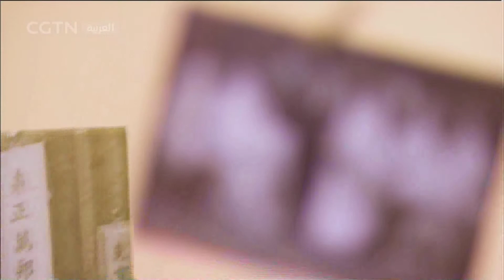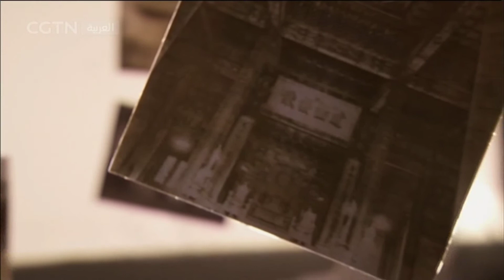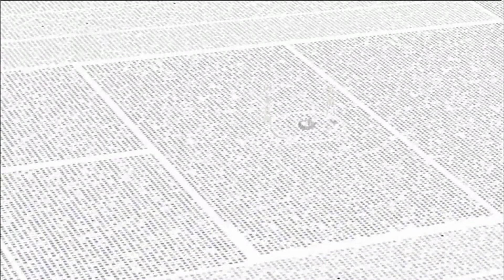قصص القصر الإمبراطوري---- العرش يملك العالم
قصص القصر الإمبراطوري    سلسلة تلفزيونية تتناول قصصا أسطورية وأخرى لم يعرفها أحد من قبل عن المدينة المحرمة.